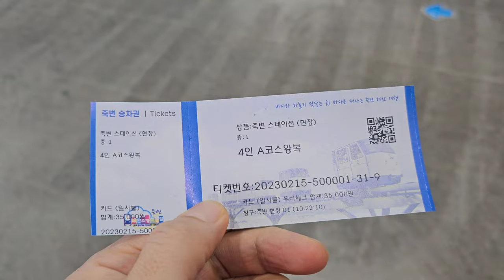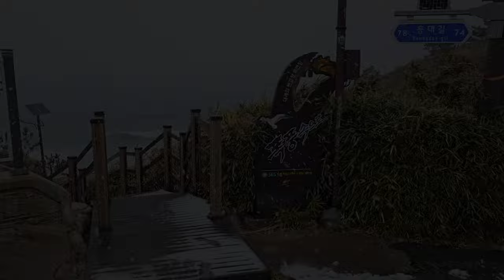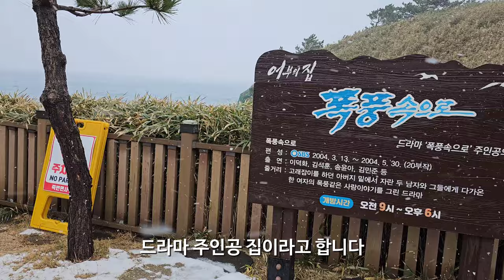울진 스카이레일, 드라마폭풍속으로 세트장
울진 죽변항에 있는 스카이레일은 바닷가를 따라 40여분 왕복하는데 경치는 좋았습니다.
근처에 있는 드라마 폭풍속으로세트장도 경치 좋습니다.